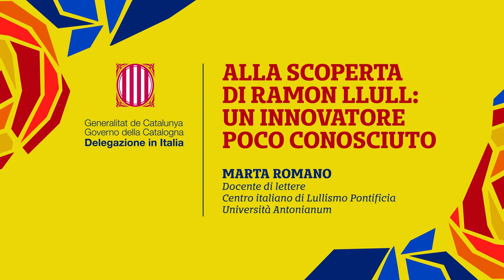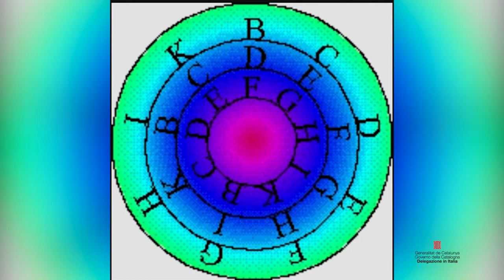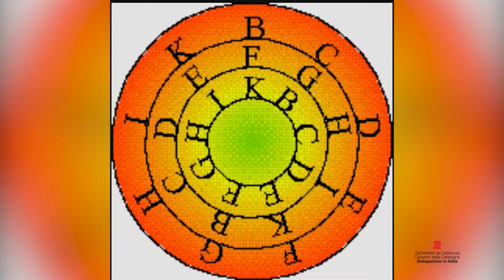Alla scoperta di Ramon Llull: un innovatore poco conosciuto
📚 L’attualità di Ramon Llull: un ponte tra culture e religioni

La professoressa Marta Romano del Centro italiano di Lullismo della Pontificia Università Antonianum racconta a grandi linee la figura di Ramon Llull (1232 – 1316), una delle più spiccate personalità del Medioevo cristiano e precursore del dialogo interreligioso.